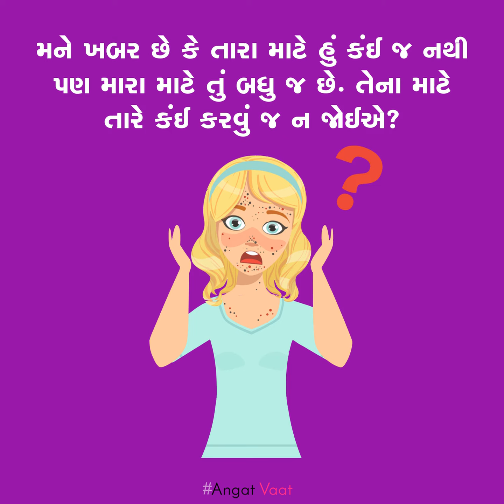These 5 Messages can ruin your relation.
Never send such messages to your loved one.